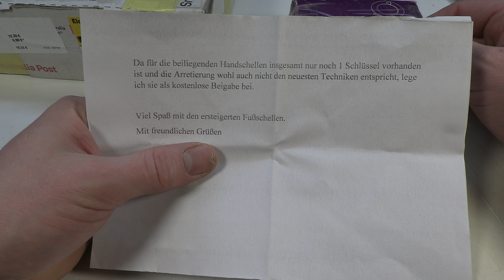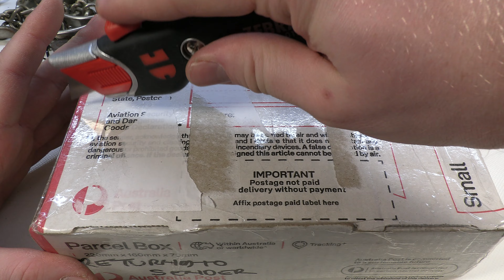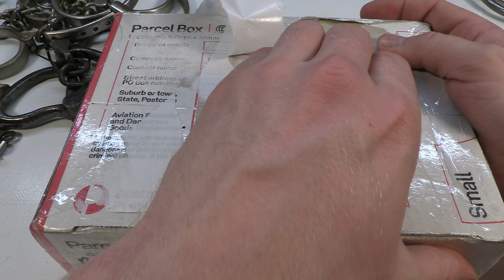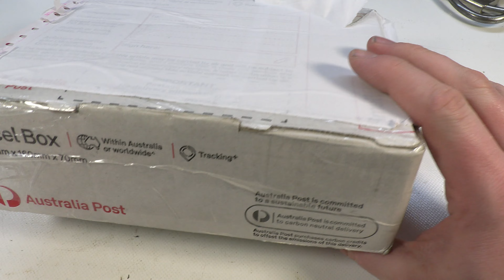Unboxing of Australian Handcuffs an Ian McColl Reproductions Handcuffs Handschellen Fesseln Esposas